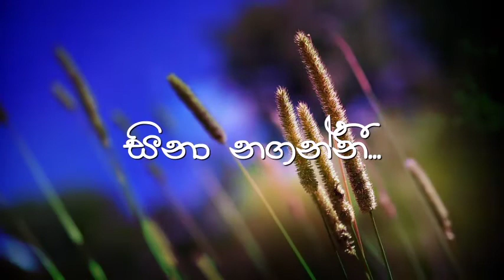සිනා නගන්නී ලැසි ලැසි ගමනින් එන්නී /Sina Nani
සිනා නගන්නී
සිනා නගන්නී
ලැසි ලැසි ගමනින් එන්නී
ඔමරි කරන්නී
ඇඳ වට කැරකී යන්නී
විදුලිය වැන්නී
කෙඳිරිලි හඬට දුවන්නී
බෙහෙත් දෙවන්නී
ගිලනුන් සනසා ලන්නී

දුක විමසන්නී ඉඳහිට සැරවැර වන්නී
ඔවා දෙවන්නී කන බොන දේ පවසන්නී
හොරෙන් බලන්නී මා හා පෙමින් බැඳෙන්නී
කතා කියන්නී තනිවම සිහින මවන්නී

සිනා නගන්නී
ඔමරි කරන්නී
විදුලිය වැන්නී
කෙඳිරිලි හඬට දුවන්නී
බෙහෙත් දෙවන්නී
ගිලනුන් සනසා ලන්නී

සුදෙන් දිලෙන්නී මා මන පුබුදා ලන්නී
රැජිණිය වැන්නී රෝහල වටා සරන්නී
පොතේ ලියන්නී මගෙ නම ගම විමසන්නී
කල මැනගන්නී මා හැර පිටුපා යන්නී

සිනා නගන්නී
ඔමරි කරන්නී
විදුලිය වැන්නී
කෙඳිරිලි හඬට දුවන්නී
බෙහෙත් දෙවන්නී
ගිලනුන් සනසා ලන්නී

ගායනය - මහාචාර්ය සනත් නන්දසිරි
පද රචනය - සුනිල් සරත් පෙරේරා
තනුව - මහාචාර්ය සනත් නන්දසිරි